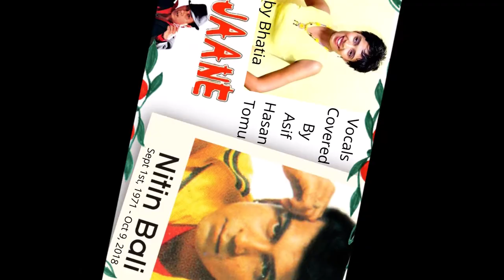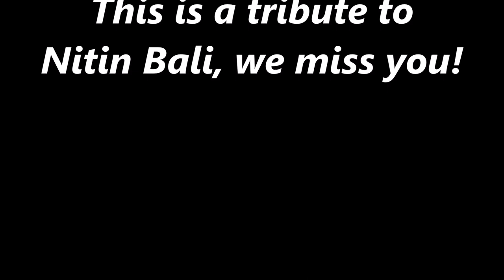Nitin Bali - Na Jaane (Vocals Covered By Asif Hasan Tomu)